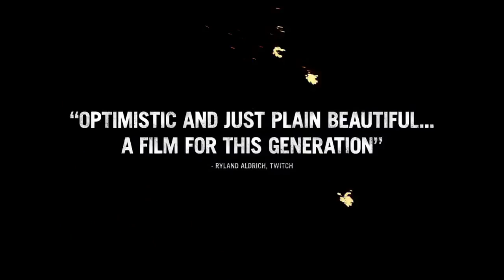American Honey (2016) - Trailer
A teenage girl with nothing to lose joins a traveling magazine sales crew, and gets caught up in a whirlwind of hard partying, law bending and young love as she criss-crosses the Midwest with a band of misfits.

Director: Andrea Arnold

Stars: Sasha Lane, Shia LaBeouf, Riley Keough